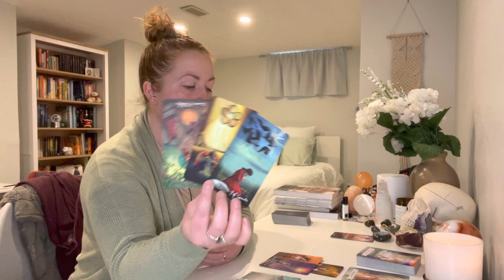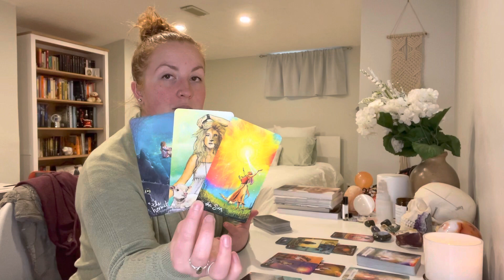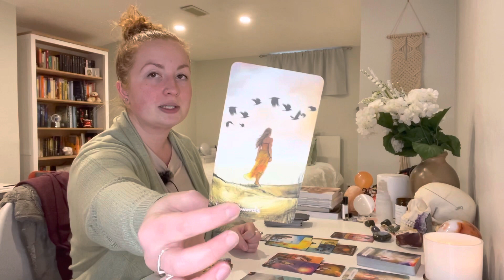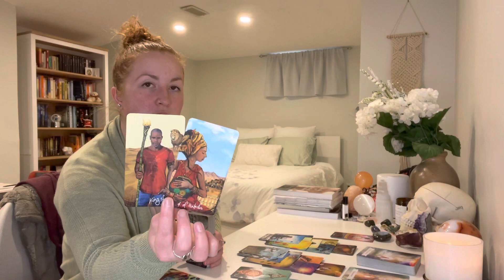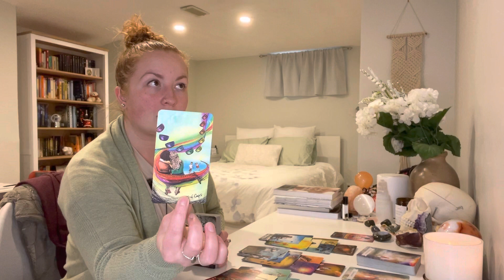PISCES "Optimistic about your future!" WEEKLY TAROT READING APRIL 2021 (26TH - MAY 2ND)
Pisces! Optimistic about your future! Weekly tarot reading April 26 - May 2, 2021

This is your free general weekly tarot reading for April 26 - May 2, 2021! - Reminder that these are general readings and therefore they will NOT resonate with everyone

ABOUT:

Johanna
Sun = LEO
Moon = LIBRA
Rising = CAPRICORN